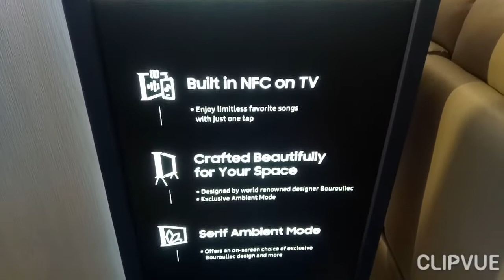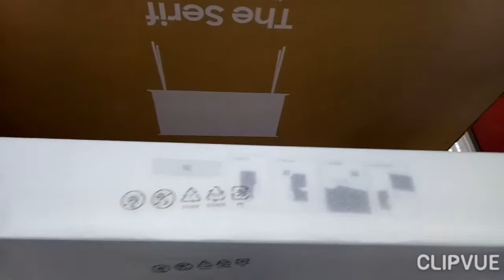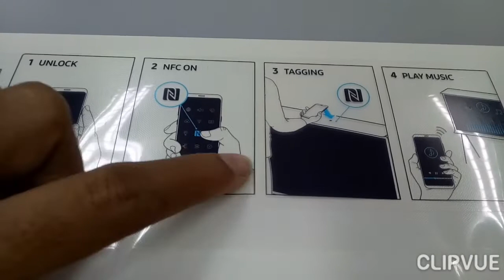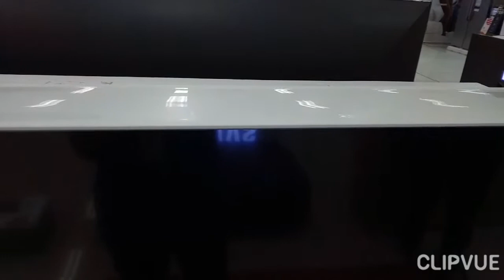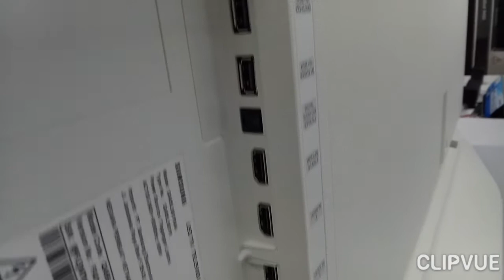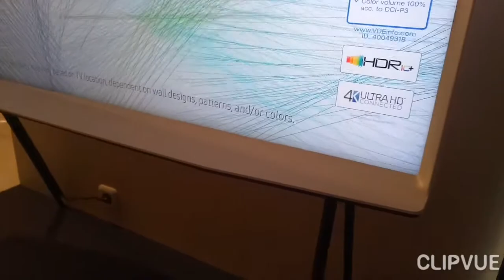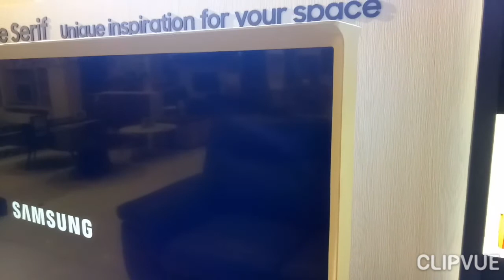Samsung the serif QLED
Samsung
The serif QLED
Smart tv
2019